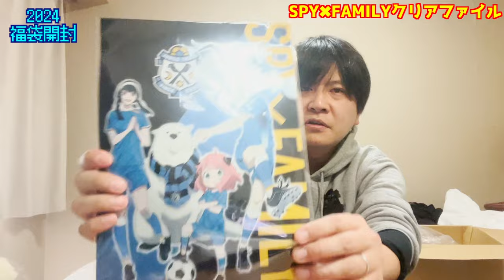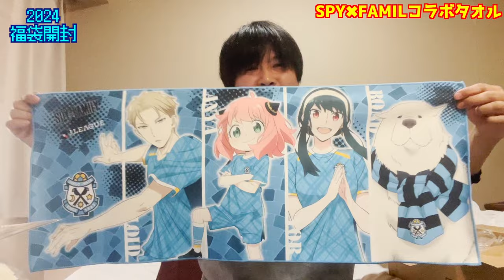今更だけどジュビロの福袋開封してみた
時間が経つのは早いよね

TAWAGOTOチャンネルです！
色々なスタジアムへゆるく旅をしております。

UCjZe4QKPPcjiqc5OllEh3mw